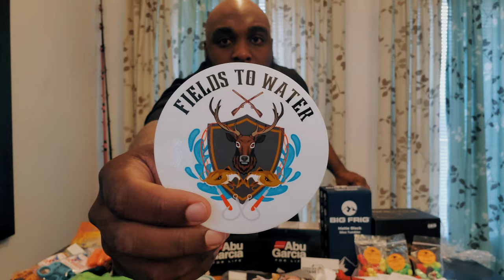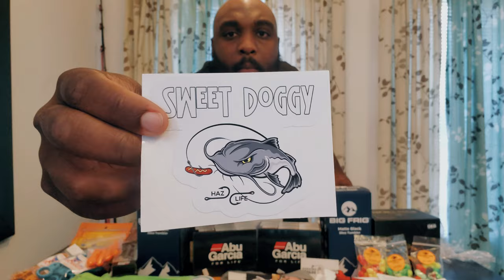Catfish Conference 22 Goodies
This @catfishconference 22 was A blast and spending money wasn't a problem. it is hard  to keep your money in your pocket. With that being said, lets check out all these cool stuff I bought.

PALMETTO CATS- @PalmettoCats
HAZ LIFE FISHING- @HazLife
NO REEL LOSS- @NoReelLoss